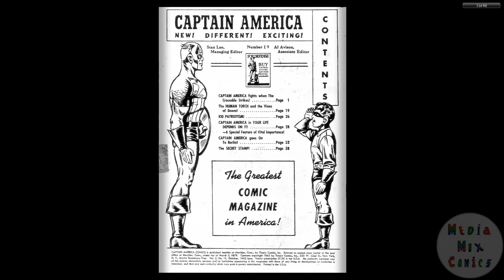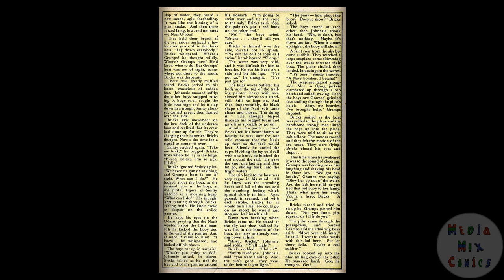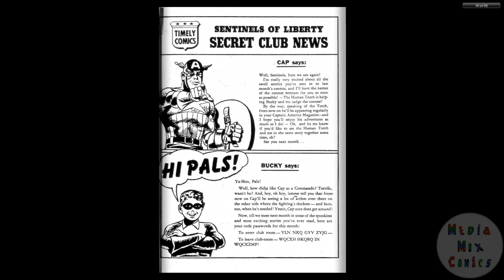194210 Captain America Comics v2 019